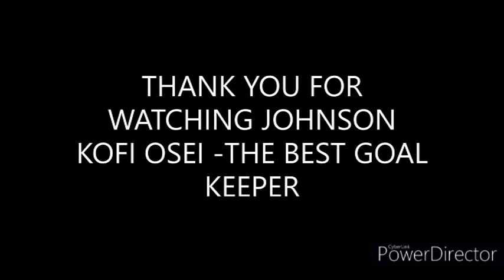Ter Stegen best saves in Ghana -JOHNSON KOFI OSEI ,best goal keeper⚽ (YFA)